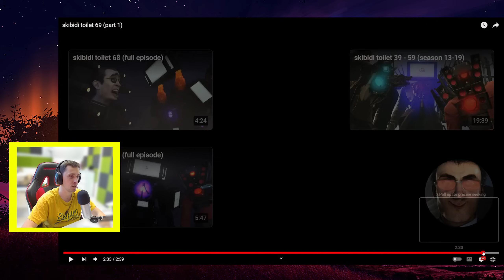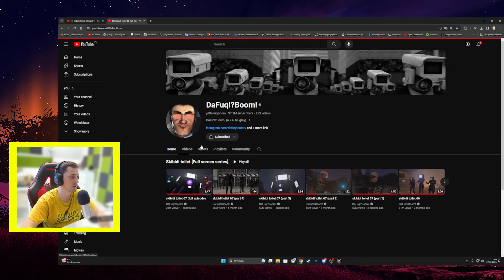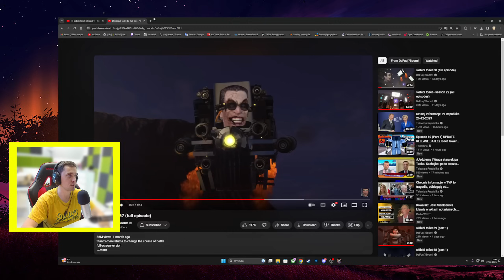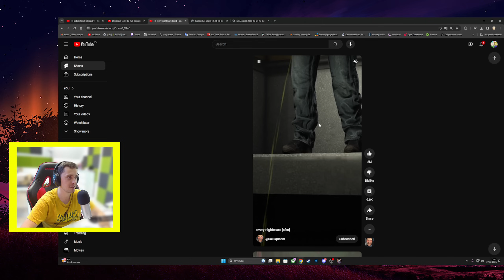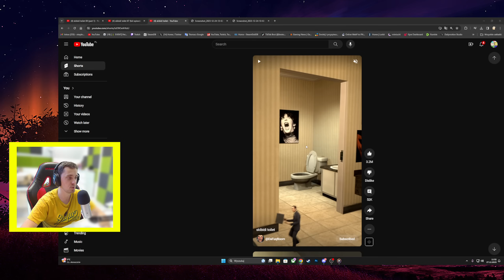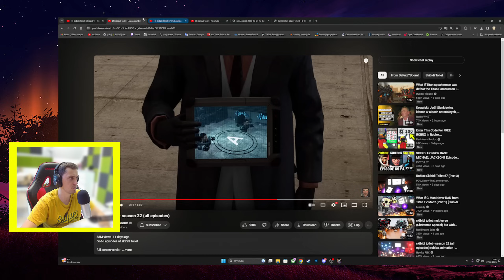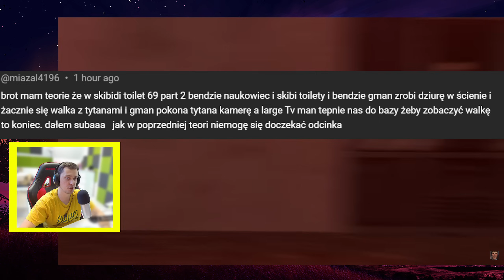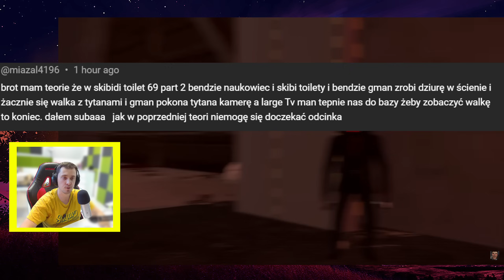BACKROOMS!? CO KRYJE ŻÓŁTE ŚWIATŁO!? W SKBIDI TOILET 68 PART 2 TEORIE